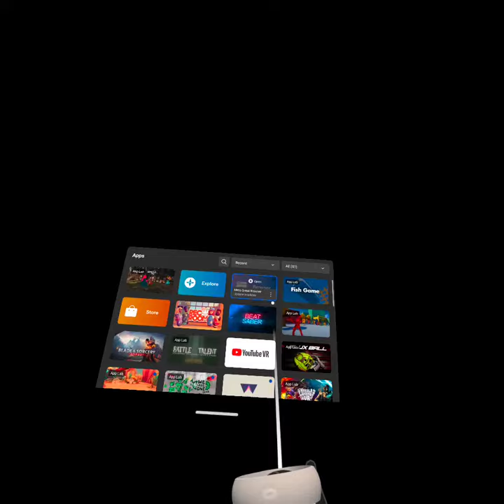Lobby connection go brrrrr